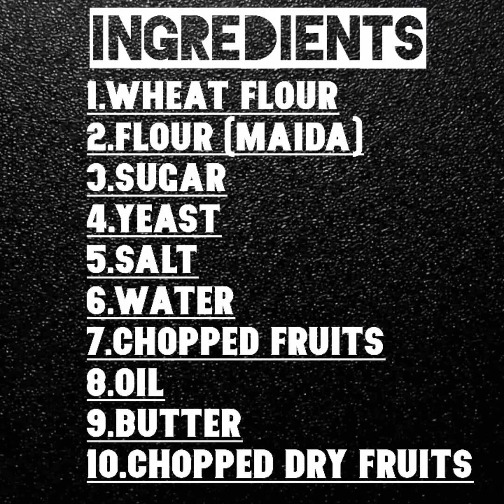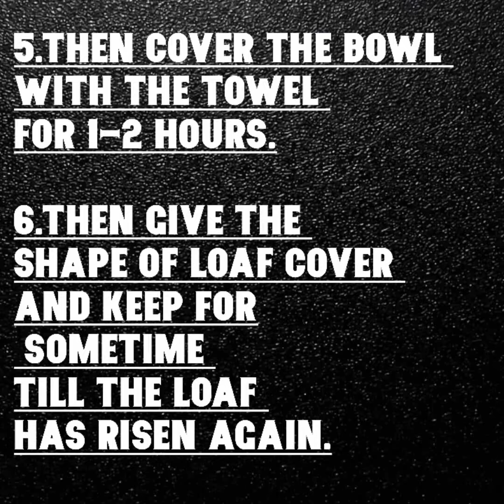FRUIT BREAD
1.FIRST WARM THE WATER ADD PINCH OF SALT AND STIR IT.

2.MIX WARM WATER IN THE YEAST AND KEEP IT ASIDE FOR SOMETIME.

3.IN ANOTHER BOWL MIX BOTH THE FLOUR WITH SALT , SUGAR , CHOPPED FRUITS.

4.THEN ADD YEAST MIXTURE AND OIL TO MAKE A SMOOTH DOUGH.

5.THEN COVER THE BOWL WITH THE TOWEL FOR 1-2 HOURS.

6.THEN GIVE THE SHAPE OF LOAF COVER AND KEEP FOR 40 MINUTES TILL THE LOAF HAS RISEN AGAIN.

7.BEFORE BAKING PRE HEAT THE OVEN THEN BAKE THE BREAD FOR 40 MINUTES.

8.REMOVE THE TRAY AND KEEP THE LOAF FOR COOLING.

9.SERVE THE FRUIT BREAD WITH THE COFFEE.